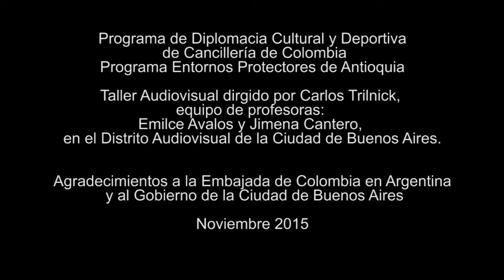Cortometrajes Animados: Un día en la ciudad